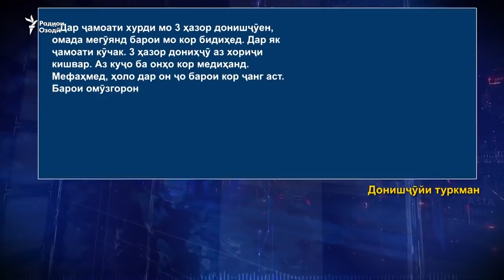Туркманистон дипломҳои Тоҷикистонро эътироф намекунад?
Садҳо донишҷӯи туркмане, ки дар макотиби олии Тоҷикистон  таҳсил мекунанд дар ҳолати сардургумӣ қарор гирифтаанд. Вазорати маорифи Туркманистон рӯйхати донишгоҳҳои хориҷиеро таҳия кардааст, ки танҳо дипломи онҳо дар он кишвар эътибор доранд. Аммо исми донишгоҳҳои Тоҷикистон дар ин руйхат  нест.